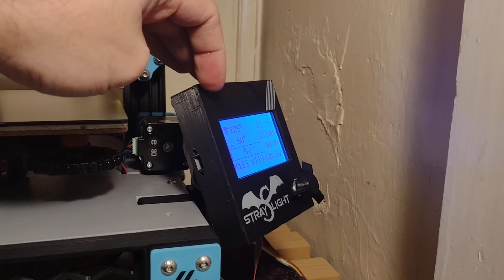Ender 3 Switchwire conversion serial request + tour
Long form video of my ender 3 voron switchwire conversion.

see my GitHub for the parts I changed, otherwise check VoronUsers for triano's conversion mod and my toolhead conversion.